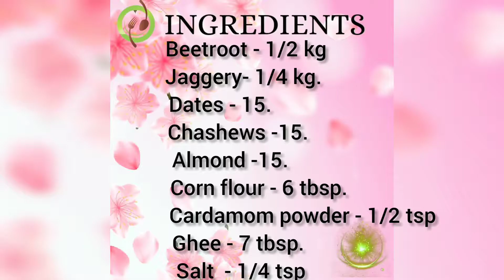BEETROOT HALWA in English